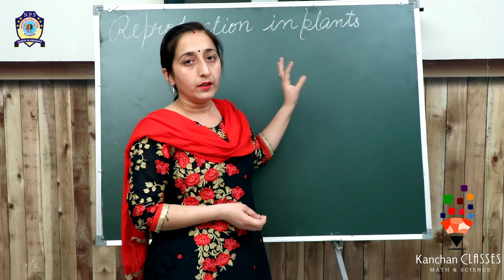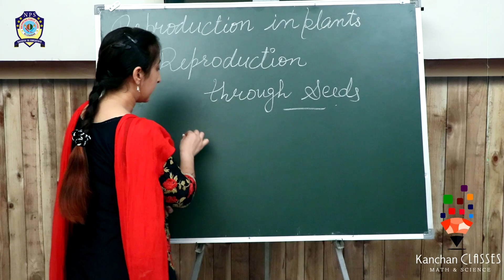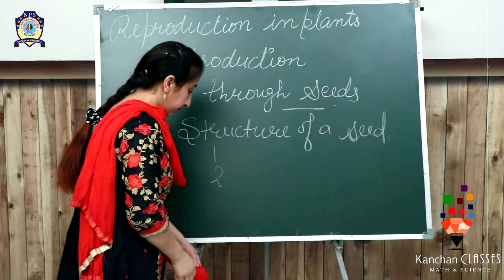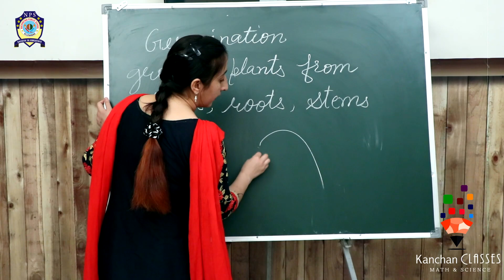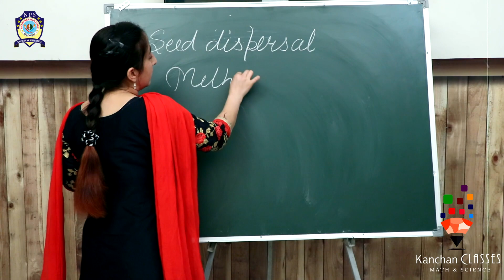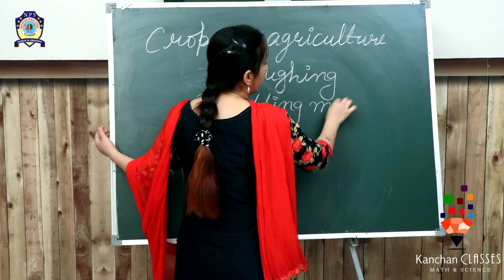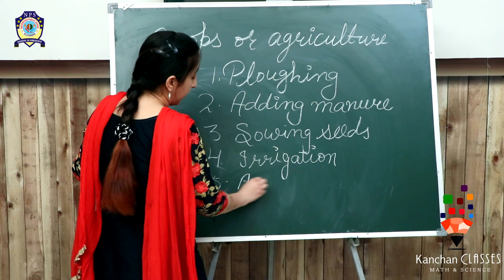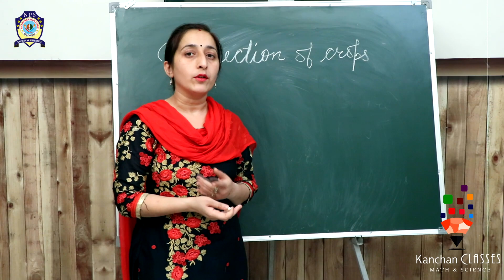Reproduction in Plants | Class 5th | KANCHAN CLASSES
Lesson        : Reproduction in Plants
Grade          : 5
Topic           : Reproduction in Plants
Useful for   : CBSE, ICSE, NCERT & International Students

Summary :  This video from KANCHAN CLASSES  Videos, we get to know about the reproduction in plants. We can know about the different ways the plants can reproduce. We also know about the seed, its structure and germination process.  This video is suitable for class 5.
Contents:
1. Reproduction in Plants
a) Reproduction through stems
b) Reproduction from leaves
c) Reproduction from roots
d) Reproduction from seeds
2. Structure Of A Seed
3. Germination Of A Seed
4. Dispersal Of Seeds